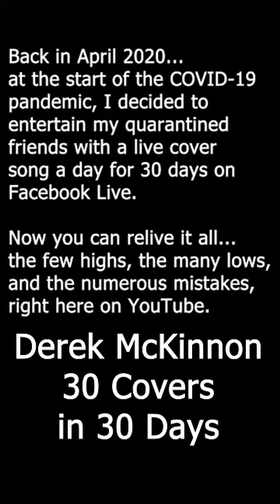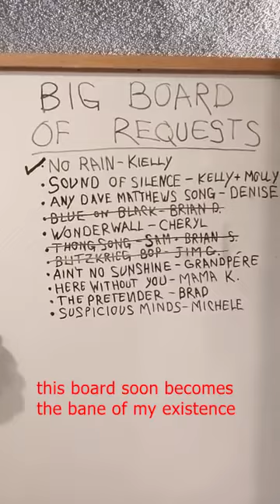Derek McKinnon - Can't Buy Me Love (The Beatles cover), DAY 4 - 30 Covers in 30 Days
Can't Buy Me Love - written by Lennon/McCartney, originally recorded by The Beatles, 1964.

Performed by Derek McKinnon, 2020
Facebook Live recording for 30 Covers in 30 Days

Audio & Video recorded at Tres Gatos Studio (my basement), April 4, 2020

In April 2020, at the start of the COVID-19 pandemic, I decided to entertain my quarantined Facebook friends with a live cover song every day for 30 days, using Facebook Live.  Here is Day 4, edited for time and embarrassment.